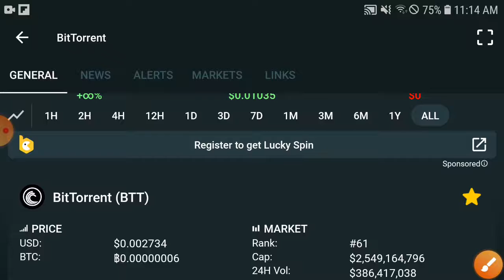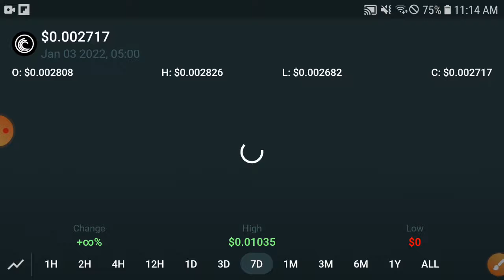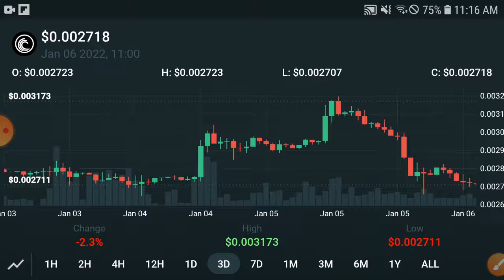Bittorrent BIG NEWS! || BTT Price Prediction & News Today! BTT Today News Copy